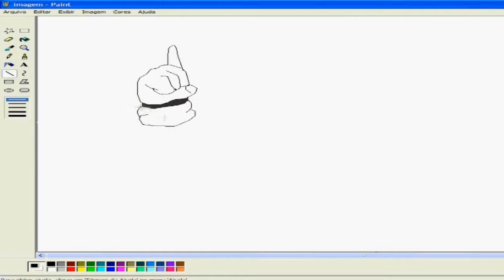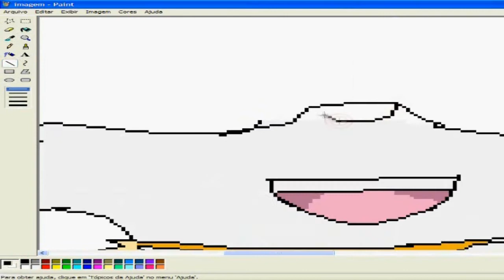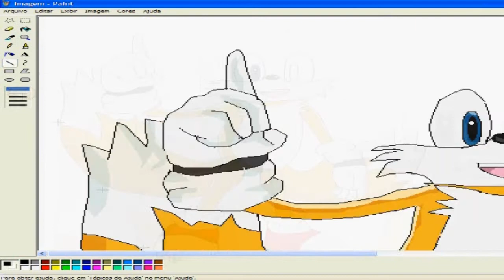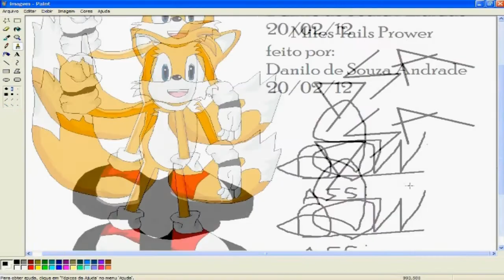How to draw Miles Tails Prower in Paint(Speed Drawing 8x) HD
''Gostei'' pra ajudar galera :D
Obrigado a todos que assistiram e comentaram e avaliaram :D
Entrem no blog Desenhos br